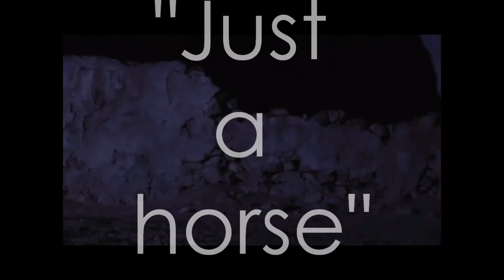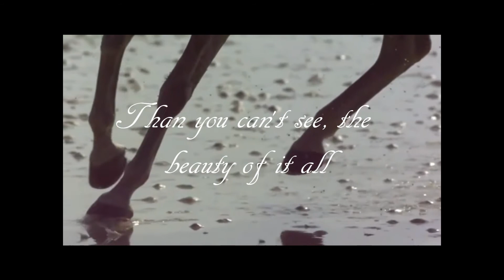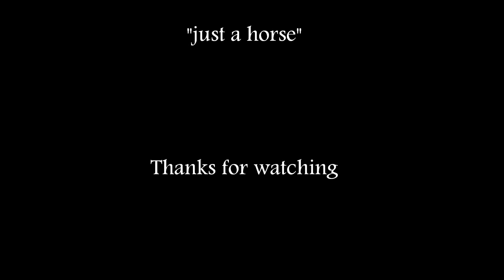Just a horse